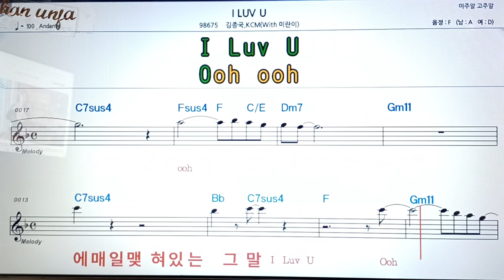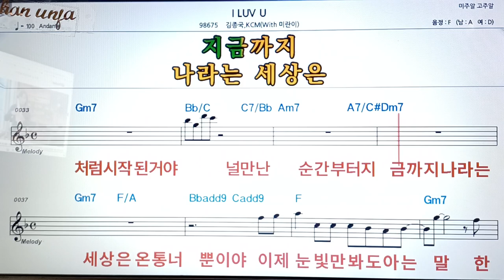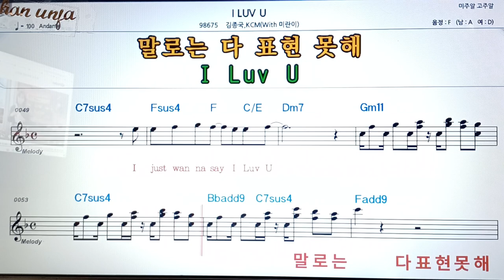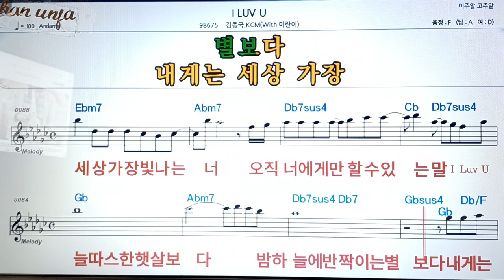I LUV U/김종국*미란이 외👍악보, 코드,가사,Karaoke*가라오케 반주